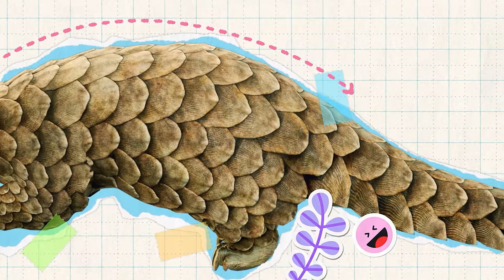꼬모는 궁금해 시즌2 | 동물 퀴즈! | 사물탐구 놀이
[토닥토닥 꼬모] 채널에 오신 것을 환영합니다!
우리는 놀이와 교육을 결합한 에듀테인먼트 콘텐츠 브랜드입니다.
전문가들과 함께 개발한 우수한 콘텐츠를 통해 언어학습, 과학탐구, 수학놀이, 감성교육 등 다양한 분야의 유아교육을 제공합니다.
우리의 목표는 아이들의 상상력과 창의력을 키워주며, 배우는 즐거움을 선물하는 것입니다.
오늘도 [토닥토닥 꼬모] 채널과 함께 유익하고 즐거운 시간을 보내세요!